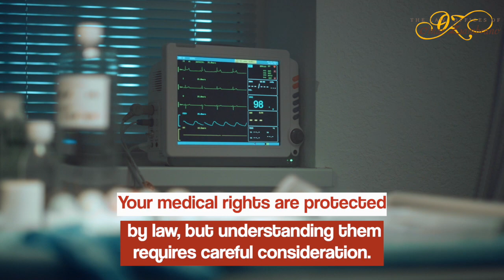Your medical rights are protected by law but understanding them requires careful consideration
Informed consent you have the right to be informed about your Medical Treatments and to consent or refuse them.

Quality of life considerations consider what quality of life means to you and how it might affect your medical decisions.

Creating an advance directive an advance directive is a vital legal document that outlines your medical wishes.

Identify your values what are your beliefs about life-sustaining treatments, pain management, and end-of-life care.

Choose a health care proxy select a trusted individual to make decisions on your behalf.

As a specialist in living trusts I can help you draft an advance directive that aligns with your values and complies with the law.

Communicate your wishes share your Advanced Directive with family, friends, and health care providers.

The role of living trusts in medical decision making.

Living trusts can play a vital role in managing your assets and Health Care decisions.

Asset protection a living trust can protect your assets and provide for your loved ones.

Health Care Provisions you can include specific Health Care Provisions in your living trust further safeguarding your medical wishes.

Ensuring your medical wishes are honored if you're incapacitated is a complex but vital process.

As an attorney specializing in living trusts I'm here to guide you through the legal landscape from creating Advanced directives to understanding living trusts.

Together we can create a plan that honors your wishes and provides peace of mind for you and your loved ones.